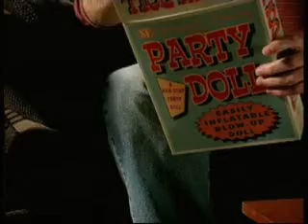2005 European Poker Open Episode 8 #1